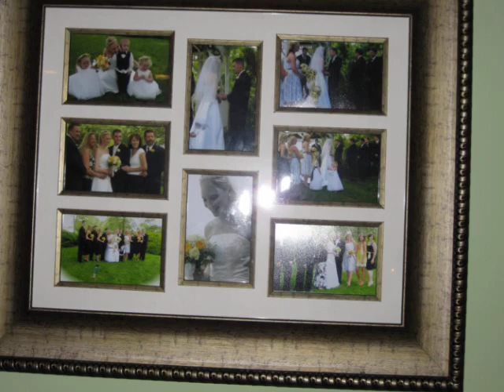Brittany & Joe's house for the holidays